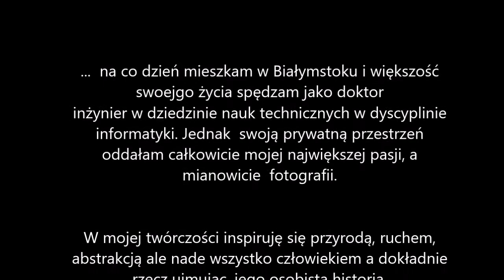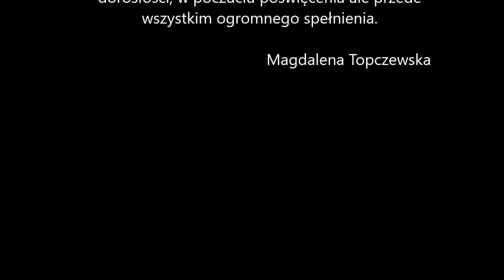TERAZ POLSKIE FOTOGRAFKI_MAGDALENA TOPCZEWSKA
projekt fotograficzny "Wysokie obcasy" autorstwa Magdaleny Topczewskiej